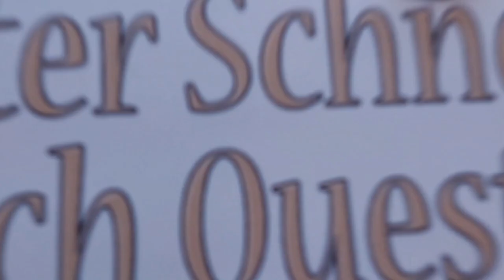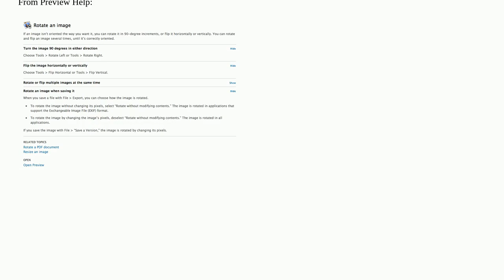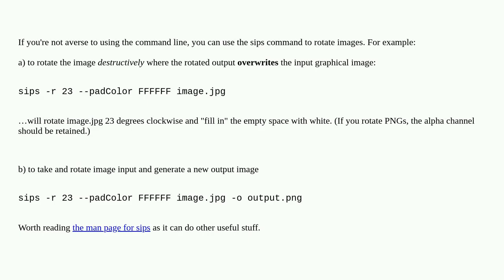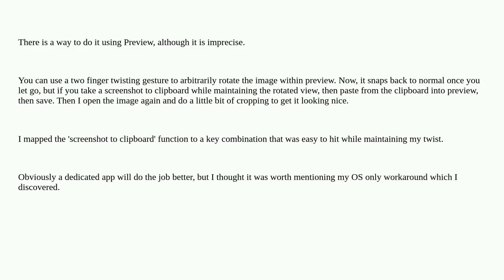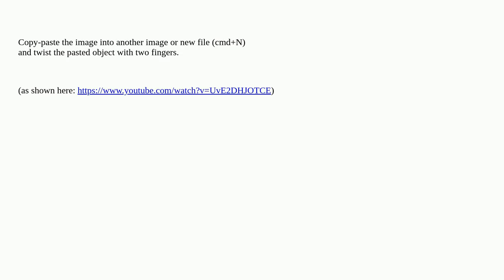Apple: Is it possible to rotate images in Preview in degrees other than 90?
Is it possible to rotate images in Preview in degrees other than 90?

A special thanks goes out to the community

  preview